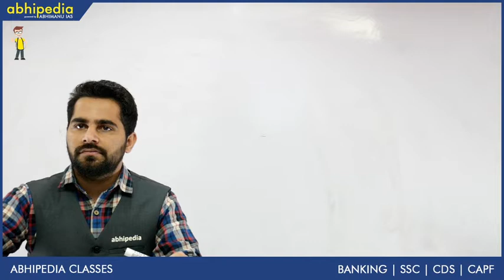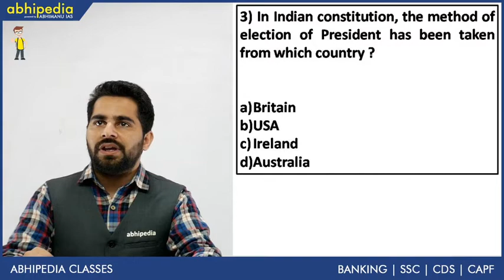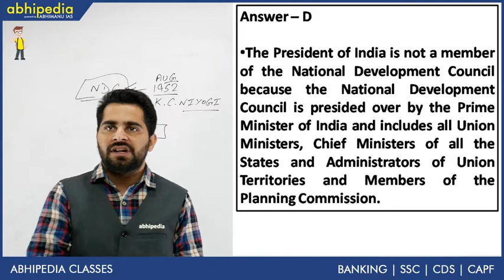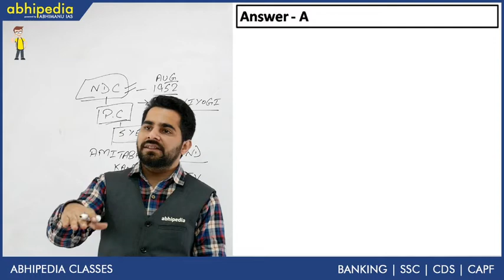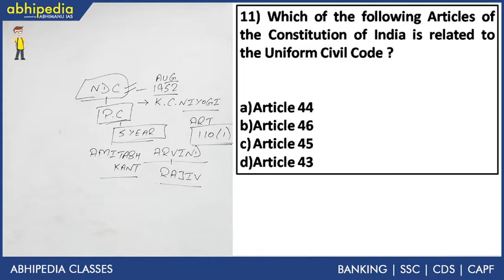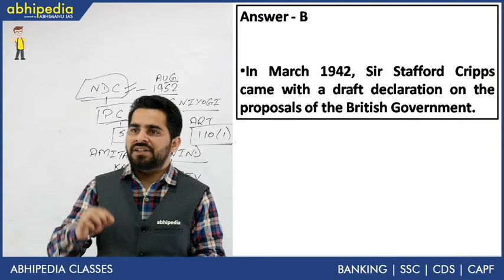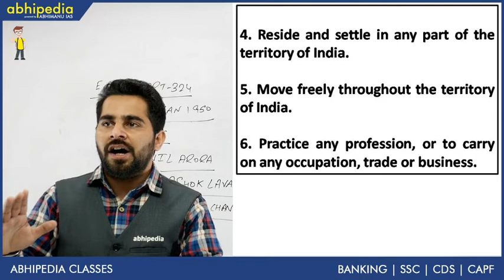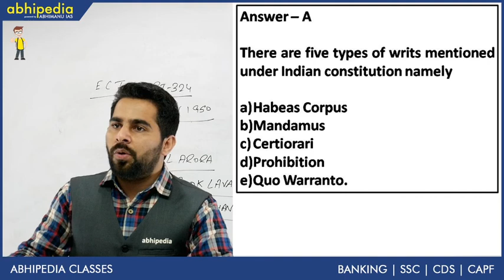SSC CGL 2020 I Indian Polity I General Studies I Lecture - 2 I By Rohit Middha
abhipedia SSC has launched  free  SSC CGL crash  course.   In this course we provide 100+ video classes, 20000+ MCQ, 150+ study notes with complementary test  series(sectional and full mock test) .In this lecture Rohit Sir  will discuss the  Most important
questions of Indian Polity for SSC Exams.

For more details and register  click link on the given below